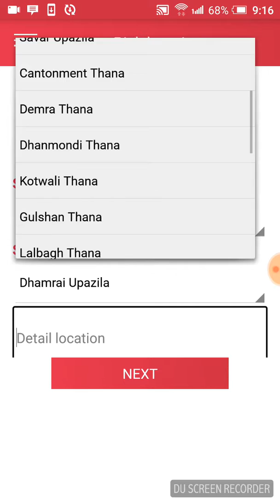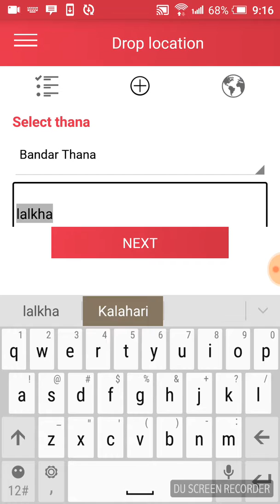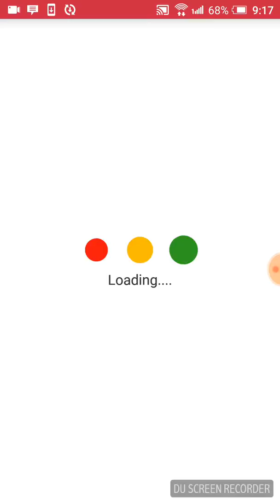Truck Lagbe Trip Create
How to create a trip in 'truck lagbe' app